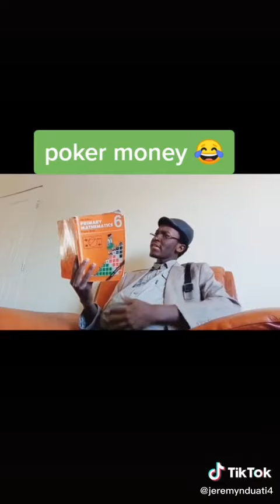John Paul @shakur000000 TikTok Watch John Paul's Newest TikTok Videos 24